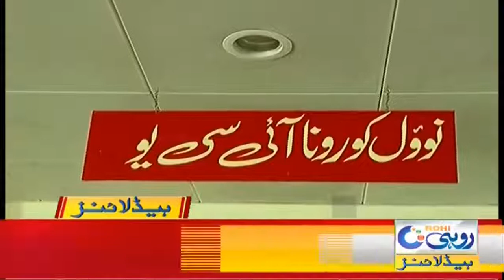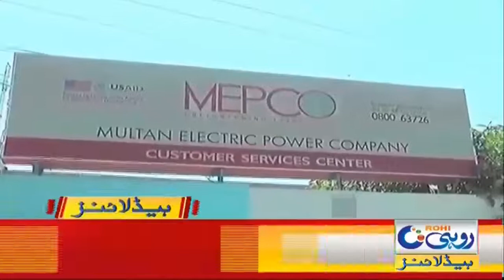President Multan Chamber Salahuddin Announced Good News | 6am News Headlines | 24 May 2021 | Rohi